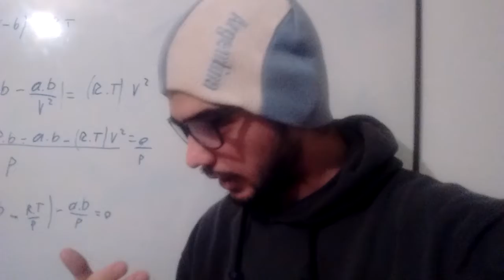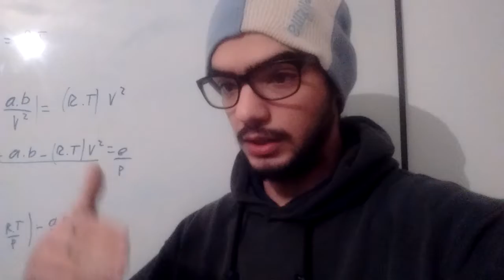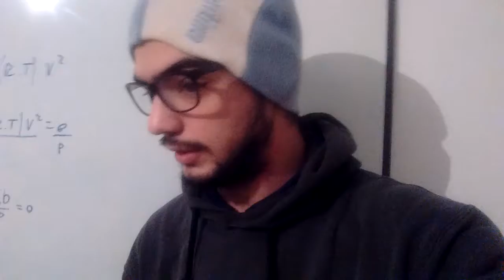Movimiento Pro-Vida Violento??